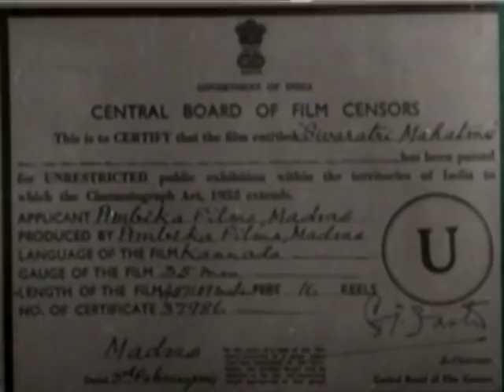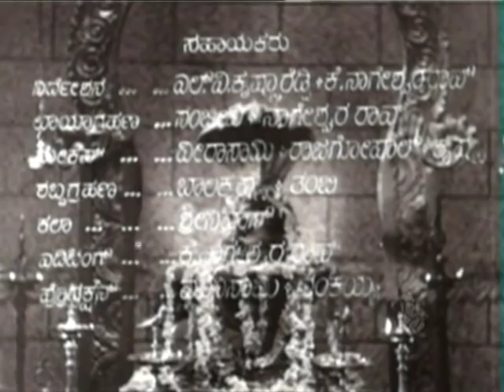Shivarathri Mahathme | Kannada Full Movie | Dr Rajkumar | Leelavathi | Kannada Mythological Movies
Watch Superhit Kannada Movie "Shivarathri Mahathme" Starring : Dr Rajkumar, Leelavathi, K S Ashwath, Jayashree, Narasimharaju, Rajashree, Seetharama Shastry,

This mythological movie is about the friendship between two kings Vijay and Vikram who belonged to different kingdoms. Both the kings are well known for the notorious and atheist behaviors. Vijay is forced to get married to Vasanthi. Vikram advices Vijay to get married to Vasanthi and take over her kingdom and then leave her. Vijay does the needful and betrays Vasanthi. As a punishment for the Gods Vijay becomes visually impaired. Vijay then realizes his mistake and begs forgiveness from the Gods. Will his forgiveness be considered?

Director: P R Kaundinya
Associate Director: Chi Udayashankar

Banner: Ambika Films
Producer: P R Kaundinya, S S Raju

Story: P R Kaundinya, Chi Sadashivaiah
Screenplay: P R Kaundinya, Chi Sadashivaiah
Dialogue: Chi Sadashivaiah, Chi Udayashankar
Lyrics: Chi Sadashivaiah, Chi Udayashankar